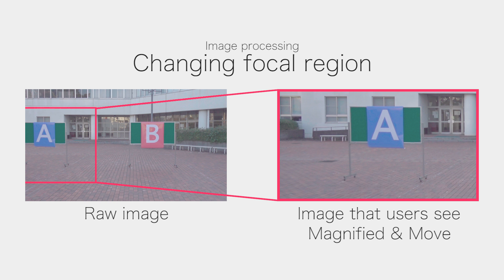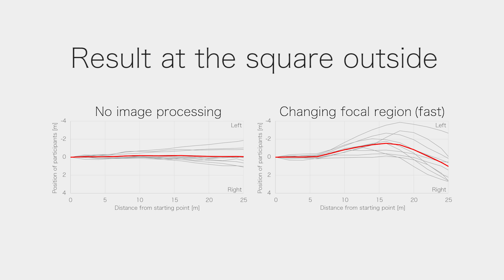Graphical Manipulation of Human's Walking Direction with Visual Illusion - SIGGRAPH 2016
SIGGRAPH 2016 Emerging Technologies

Akira Ishii, Ippei Suzuki, Shinji Sakamoto, Keita Kanai, Kazuki Takazawa, Hiraku Doi, Yoichi Ochiai
University of Tsukuba, Digital Nature Group

Abstract :
Conventional research on pedestrian navigation systems has explored the possibilities of presenting information to users both visually and aurally. Existing navigation systems require users to recognize information, and then to follow directions as separate, conscious processes, which inevitably require attention to the system. This study proposes a novel method that enables pedestrians to be guided without conscious interaction with a navigational system. In this study, we employed a combination of an HMD and a stereo camera for pedestrian control. This system, displaying images as if the HMD were transparent, controlled the pedestrian's direction by superimposing a visual illusion onto the raw images. When users walk, our system provides them with real-time feedback to their sight by processing the images that they have just perceived. To determine how to control pedestrian direction using the image processing method, we examined four image processing types: without processing, the moving stripe pattern method, magnification, and the changing focal region method. Based on the result, the changing focal region method worked most effectively for pedestrian movement control, and changed the pedestrian's walking path by about 190 mm/m on average.

本研究は視覚的錯覚を用いてナビゲーションシステムから提示された情報を意識的に見なくても歩行者を制御可能にする新しい手法である．これまでの歩行者ナビゲーションにおける研究は，ユーザに対し情報を視覚的にそして聴覚的にどのように提示するかが議論されてきた．既存のナビゲーションシステムは「右へ曲がれ」のような「指示情報を提示し，人が認識する」という意味では，その見せ方は30年間進化していない．ナビゲーションは，マップや矢印の提示する空間と自分の自己位置認識がうまく適応できないとユーザーに負荷をかける．そこで情報を提示するのではなく，人間を無意識に制御すれば良いのではないかと考えた．本システムはカメラとHMDを用い，ユーザはカメラとHMD越しに現実世界の風景を捉える．ユーザが歩行している時に，システムはカメラから捉えられた映像に対し画像処理を行うことにより，ユーザの視界に対してリアルタイムな視覚的フィードバックを与える．本システムはユーザに対して視覚的錯覚を引き起こすような画像処理を行い，そしてそれをフィードバックすることによりユーザの歩行方向を無意識的にコントロールする．